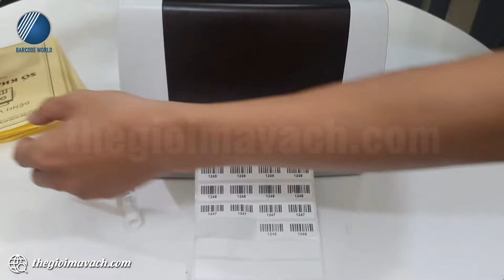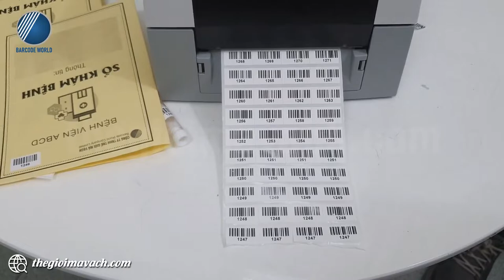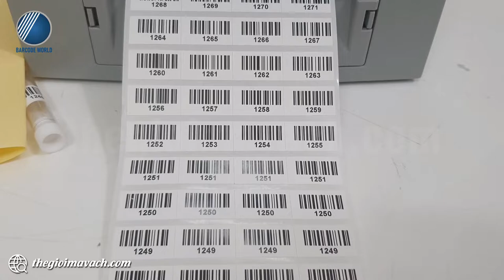Review về máy in tem số nhảy Ring 412PEI+ 300dpi in ấn sắc nét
🌻Máy in tem số nhảy Ring 412PEI+ với công nghệ Nhật Bản mang đến các tính năng in ấn chất lượng cao như đầu in độ phân giải 300dpi, tốc độ in 4ips với độ bền máy vượt trội. Thêm vào đó là máy được tích hợp sẵn đồng thời nhiều cổng kết nối khác nhau như USB, Serial, LAN, hỗ trợ nhận dữ liệu in từ nhiều nguồn máy chủ. Thiết bị sẽ giúp tổ chức của bạn in ấn và sử dụng tem số nhảy hiệu quả, chủ động hơn.
🌻Tem số nhảy hỗ trợ cho các hoạt động đánh dấu thành phần của một tệp hồ sơ giúp tránh nhầm lẫn khi phân tán và hợp nhất hồ sơ được sử dụng chủ yếu trong bệnh viện, y tế, phòng khám cho hồ sơ khám bệnh, mẫu xét nghiệm,...
🌻 Trong video, chuyên viên kỹ thuật của Thế Giới Mã Vạch gửi tới bạn khả năng làm việc thực tế của chiếc máy in Ring 412PEI+ khi in ấn tem số nhảy.
Nội dung video gồm các phần như sau:
00:49 : Giới thiệu chung về máy in tem số nhảy Ring 412PEI+
02:15 : Cổng kết nối của Ring 412PEI+ 300dpi
03:00 : In tem số nhảy mã vạch
05:14 : In tem số nhảy số

👉 Thông tin và thông số kỹ thuật chi tiết của máy in tem số nhảy RING 412PEI+